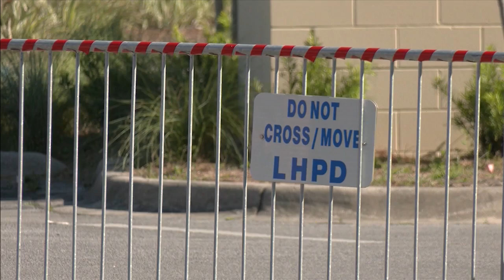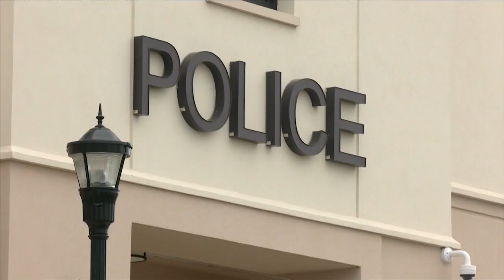Lynn Haven Police Chief Ricky Ramie reinstated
Lynn Haven Police Chief Ricky Ramie assumed his normal duties at the police department for the first time in a while Tuesday.